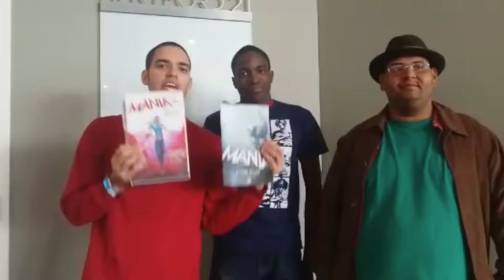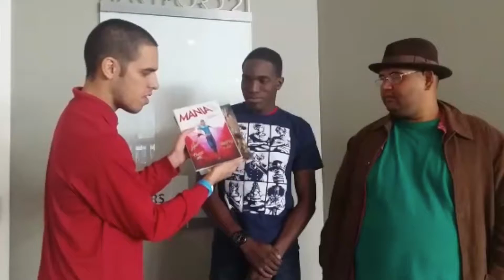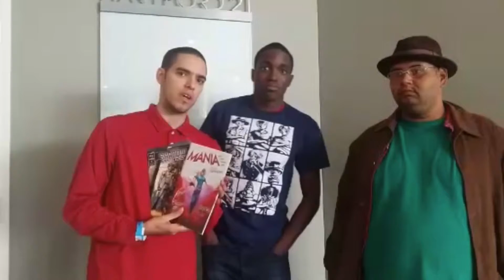Hartford Comiconn 2016: Second Update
I'm so happy this "Update Video" has all the audio still intact. The first one was very upsetting to me because a lot of audio was missing, but things happen.

The wine down day is usually when the depression hits because an awesome event is ending, but not for this occasion. I'm grateful to Jay Stereo and Razviel Ramos for joining me at Hartford Comiconn 2016 for both days.